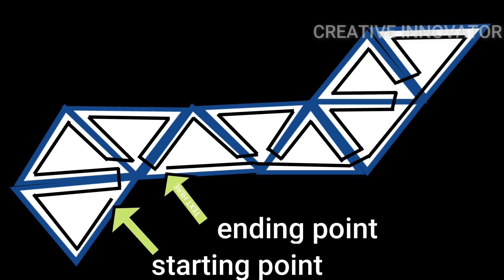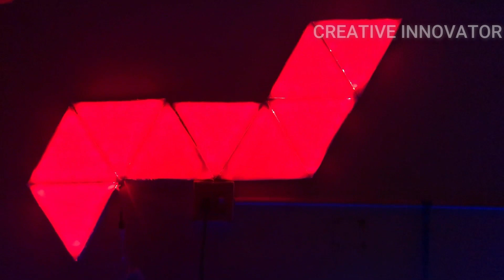SIMPLEST WAY TO MAKE DIY NANOLEAF AT HOME|CARDBOARD|NO 3D PRINTER|GAMING ROOM SETUP|NANOLEAF PANEL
HOW TO MAKE RGB LIGHT PANEL  AT HOME
(GAMING LIFE HACKS)

HELLO FRIENDS!!!
WELCOME TO CREATIVE INNOVATOR!!!

In this video, I am showing you how to make a simple and high efficient RGB light panel at home. these light panels will make your room futuristic. top gaming channels and tech channels having such types of lights in their room setup. if you have an idea of building a studio or gaming room setup then you should have try this simple DIY to enhance your room setup

Needed Things:
1.cardboard boxes
2.RGB light strip with remote controller(5 meters)
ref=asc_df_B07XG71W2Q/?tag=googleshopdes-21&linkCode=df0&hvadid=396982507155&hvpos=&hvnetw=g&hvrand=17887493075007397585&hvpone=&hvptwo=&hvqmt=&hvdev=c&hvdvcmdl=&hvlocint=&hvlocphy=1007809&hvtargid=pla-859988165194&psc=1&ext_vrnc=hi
3.Thermocol plates
4.Aluminum foil
5.Double side tape

Tools I Used:
1.glue gun
2.scissor
3.paper cutter

TOOLS I USED:

glue gun
soldering iron

2)share my videos with your friends.

I HOPE YOU LIKES THIS VIDEO
pubg freefire iornman ,wall light for pubg gaming,wall light for gaming room setup,diy nanoleaf light panel for gaming,low cost nanoleaf diy